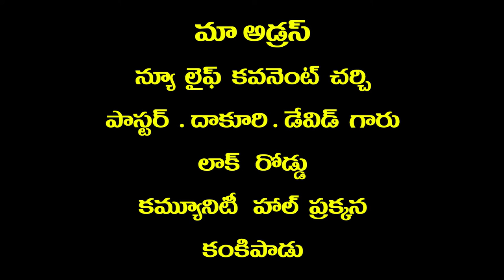Pas Dakuri David garu 5 01 2022